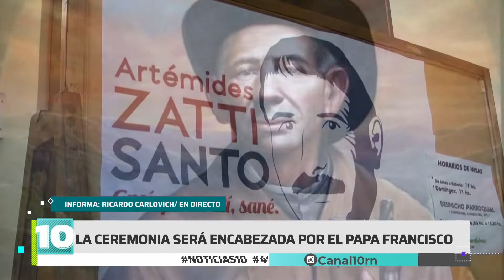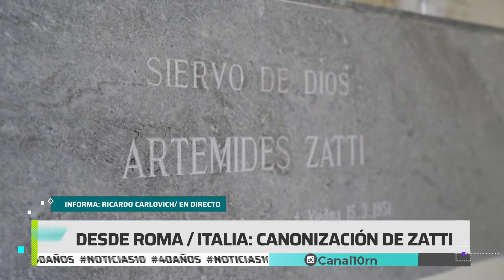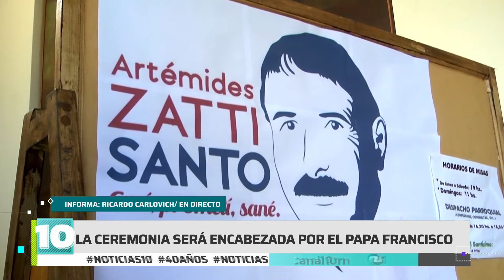Noticias10 | Previa desde Roma de la canonización de Zatti